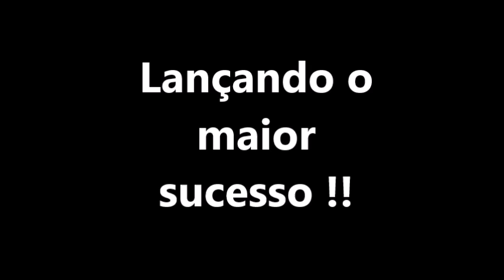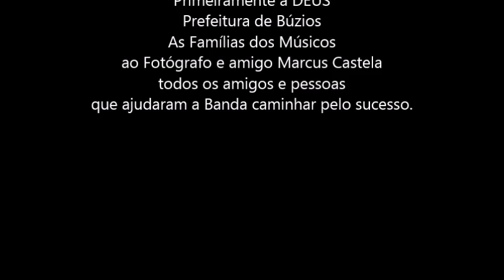Lançamento do sucesso " Aposto em nós dois" - Grupo Lance Maneiro